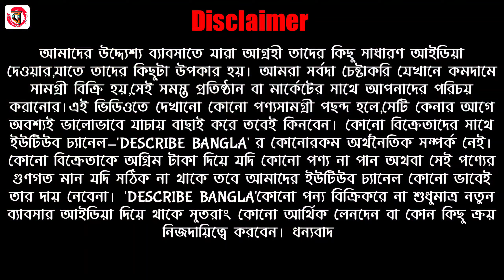🔥ফাল্গুনমাস থেকেই শাড়ী চৈত্রসেলের দামে | মাত্র ১৯০টাকায় জামদানী | Silk Katan Jamdani Wholesale 2024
Shop Name : Maa Annapurna Textile
Seller Number : 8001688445 / 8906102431/ 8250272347

Address :Govagar More Near Bullet Club,Santipur,Nadia,West Bengal,India

বিশেষ বিজ্ঞপ্তিঃ- আমাদের উদ্দ্যেশ্য ব্যাবসাতে যারা আগ্রহী তাদের কিছু সাধারণ আইডিয়া দেওয়ার,যাতে তাদের কিছুটা উপকার হয়। আমরা সর্বদা চেষ্টাকরি যেখানে কমদামে সামগ্রী বিক্রি হয়,সেই সমস্ত প্রতিষ্ঠান বা মার্কেটের সাথে আপনাদের পরিচয় করানোর।এই ভিডিওতে দেখানো কোনো পণ্যসামগ্রী পছন্দ হলে,সেটি কেনার আগে অবশ্যই ভালোভাবে যাচায় বাছাই করে তবেই কিনবেন। কোনো বিক্রেতাদের সাথে ইউটিউব চ্যানেল-'DESCRIBE BANGLA(VARIFIED)' র কোনোরকম অর্থনৈতিক সম্পর্ক নেই।কোনো বিক্রেতাকে অগ্রিম টাকা দিয়ে যদি কোনো পণ্য না পান অথবা সেই পণ্যের গুণগত মান যদি সঠিক না থাকে তবে আমাদের ইউটিউব চ্যানেল কোনো ভাবেই তার দায় নেবেনা। 'DESCRIBE BANGLA'কোনো পন্য বিক্রিকরে না শুধুমাত্র নতুন ব্যাবসার আইডিয়া দিয়ে থাকে সুতরাং কোনো আর্থিক লেনদেন বা কোন কিছু ক্র‍য় নিজদায়িত্বে করবেন। ধন্যবাদ 🙏

🙏আমাদের Describe Bangla✅চ্যানেলের
👉বিশেষ দ্রষ্টব্য :Describe Bangla কোন পুরোনো বা লট  আইটেম/প্রোডাক্টের ভিডিও তৈরি বা পোস্ট করেনা ❌।
অনুগ্রহ করে কোন পুরোনো/লট প্রোডাক্টের ভিডিও পোষ্ট করার জন্য কোন বিক্রেতা আমাদের সাথে যোগাযোগ বা অনুরোধ করবেন না🙏।

Your Quarries
maa annapurna textile